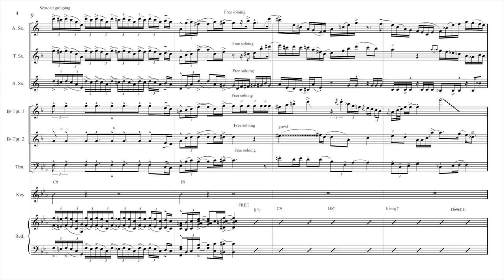Metaphump - In Bloom (shout chorus)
A shout chorus I wrote for Metaphump's horns some time ago.

This one is from our Nirvana's 'In Bloom' jazz-funk cover.

Trumpet : Thomas Mestres
Trombone : Martin Gilloire
Alto Sax : Mathieu Aly-Béril
Tenor Sax : Benjamin Aubry
Baritone Sax, arrangement : Léonard Piacentino
Recorded at Studio Bleu Phoncé (Paris).

Metaphump is a startling concept which turns metal songs into jazz-phunk songs !